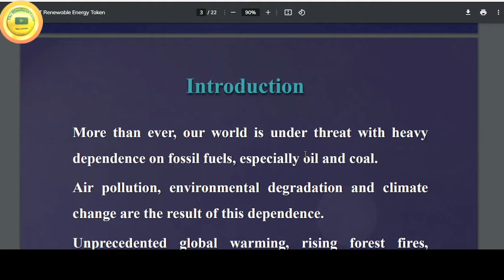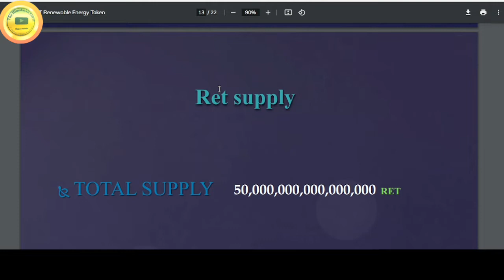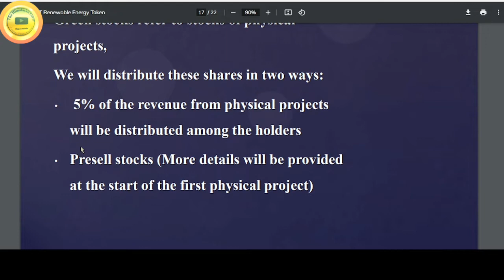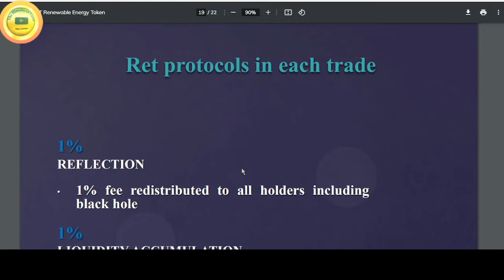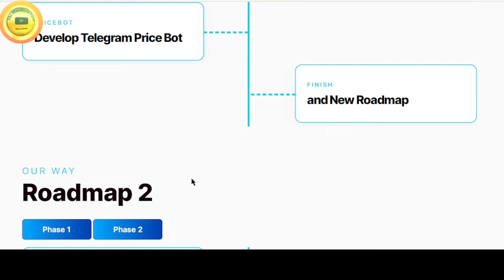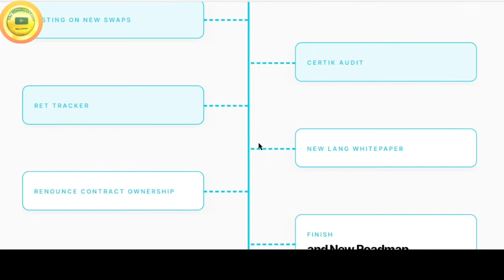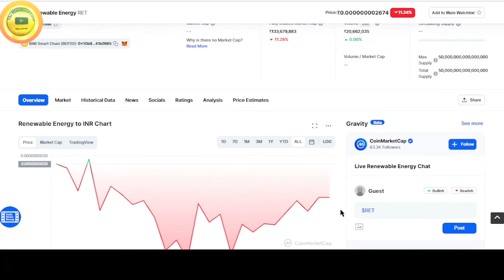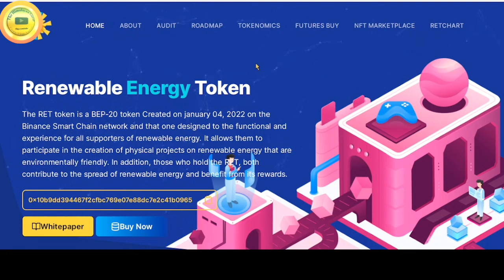🔥Renewable Energy 🔴 What is RET Token? 💕 Futures Buy 💥 Multiple Benefits🔥1 रु.भी गया तो करोड़पति.....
About this Video:

RET token is a BEP-20 token Created on january 04, 2022 on the Binance Smart Chain network and that one designed to the functional and experience for all supporters of renewable energy. It allows them to participate in the creation of physical projects on renewable energy that are environmentally friendly. In addition, those who hold the RET, both contribute to the spread of renewable energy and benefit from its rewards.